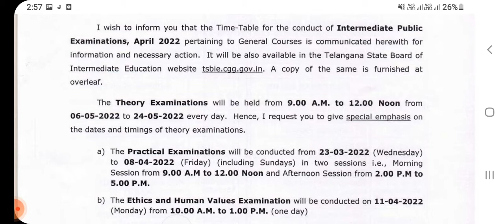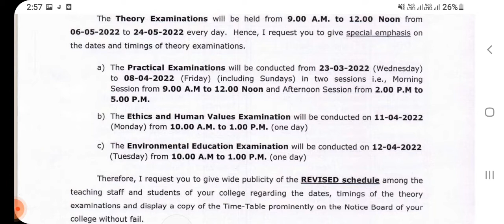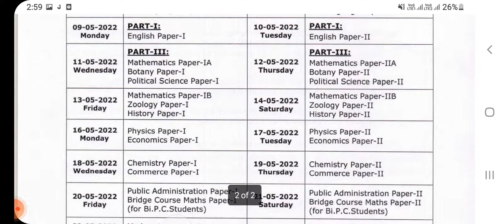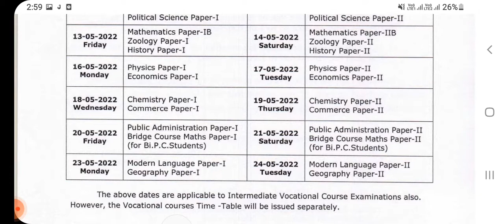INTER BOARD EXAM TIMETABLE| First , Second Year 2022 | Ethics, Environmental| Practical Exams Dates